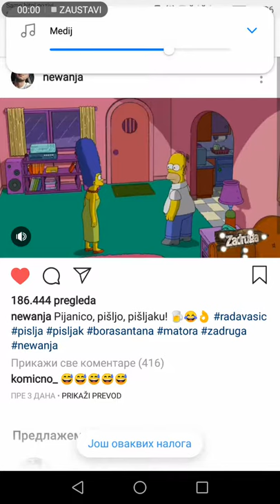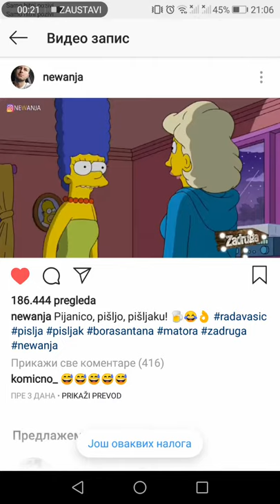🤣😂🤣Pijanico, pišljaku, pišljo